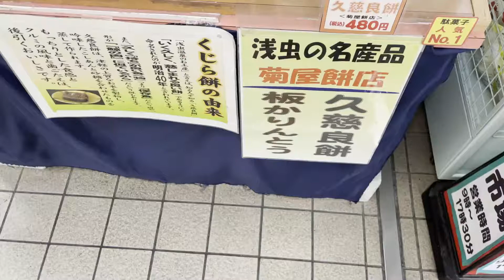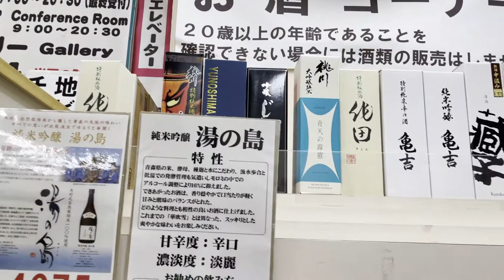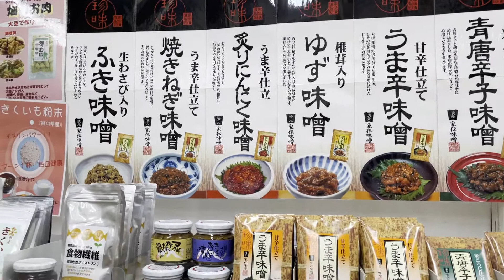【道の駅】道の駅浅虫温泉 ゆ～さ浅虫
青森県青森市国道4号線沿いにある道の駅。
ここは青森市隋一の温泉街として知られ、棟方志功生誕の地でもあります。
ここの名物はカシスソフト、久慈良餅、ゆ～さ浅虫オリジナルカレー。
5階には展望浴場もあります。
ドライブの休憩にぜひ行ってみてください！！